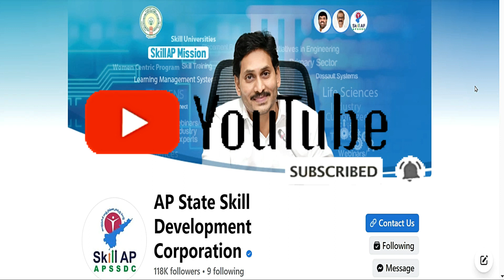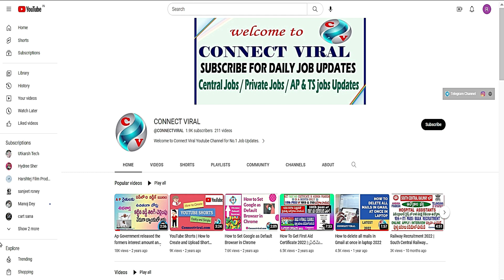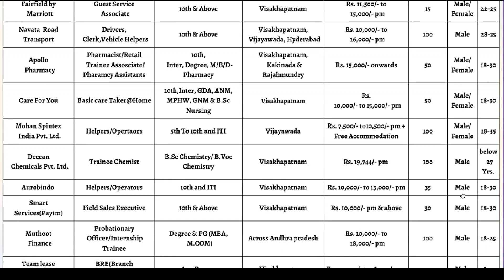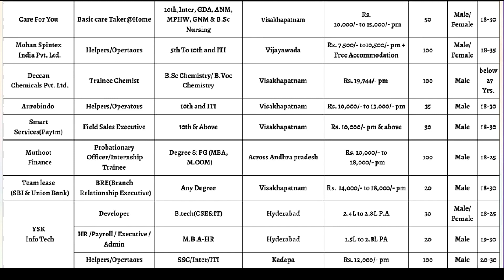AP MEGA JOB MELA VACANCY 2023 |AP లో అన్ని జిల్లాల వారు అర్హులే| 10th/INTER/ITI/DIPLOMA/DEGREE PASS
Hello Everyone,
Welcome to the CONNECT VIRAL Youtube channel.
Alluri Sitharamaraju District లో ఉద్యోగాల జాతర 2023, Alluri Sitharamaraju District job mela 2023, apssdc jobs latest , vizag jobs 2023, Connect Viral Jobs, vizag jobs, Alluri Sitharamaraju District లో apssdc ఉద్యోగాల జాతర

all jobs information,
Vizag job mela,
job mela in vizag,
apssdc job mela in vizag,
apssdc jobs,
all jobs portal,
latest jobs in telugu,
job notifications 2023,
vizag wns jobs,
wns jobs 2023,
vizag wns vacancy,
vizag wns interview,
10th passed jobs,
inter pass jobs,
ts jobs 2023 ,
hyderabad walk-ins,
hyderabad jobs 2023,
hyderabad companies hiring,
hyd jobs 2023 ,
hyd jobs ,
vizag jobs 2023 ,
vizag local jobs ,
vizag jobs in telugu ,
telugu part time jobs,
telugu jobs,
telugu voice jobs,
job notifications in telugu,
free job updates,
telugu job updates,
vizag ,job updates,
jobs info,
government job updates in telugu,
govt jobs,
all india jobs,
ap jobs 2023 for you,
hyderabad jobs,
hyd updates,
latest updates,
free jobs info,
government jobs in 2023,
12th pass jobs 2023,
10th pass jobs 2023,
Rojgar Samachar,
10th Pass Sarkari Naukri 2023,
Employment News march,
Rojgar Samachar,
Govt jobs march,
Sarkari job,
Sarkari job news,
Sarkari Naukri,
upcoming jobs,
2023 jobs,
Jobs march 2023,
Sarkari Naukri 2023,
Employment News,
Top 10 govt jobs,
Rojgar Samachar march,
Govt job 2023,
govt job,
Sarkari Result,
Samachar,
government jobs 2023 notifications,
government jobs 2023 for recruitment,
bank jobs,

Before watching this video who makes and creates this video, consider that all of the viewers have successfully read the Disclaimer, so please make sure you have read this Disclaimer. I made this video only for Educational and Informative purposes, and all the information, data collected is from the sources of the Web third Party. So it is always not accurate, so the maker and creator of this content are not responsible for anything.